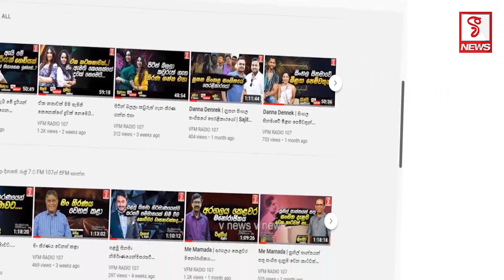ජනාධිපතිව පත් කර ගත්තේ අපරාදේ..?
ගාමිණි ලොකුගේ බැසිල්ගේ මීටිමෙන් එලියට ඇවිත් මොනවද මේ කියන්නේ
රනිල්ගෙන් පොහොට්ටුවට කෙනෙහෙලිකම්